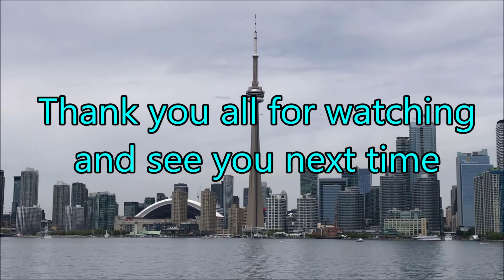Justin Melo Sings: The Woman In Me Duet with Tina Davies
Hello everyone!

I'm Justin and I'm back for another episode of Justin Melo sings.  This is a beautiful song that I went on to sing with the talented Tina Davies and it is called The Woman In Me.  Hope you enjoy our performance.

Also let me know if you'd like to be put on the spot on any of the Smule collabs by leaving it in the comments below or by sending a DM.  And I hope to see you all there.

Also be sure to look out for me on Twitch sings.

Software used:
HitFilm Express